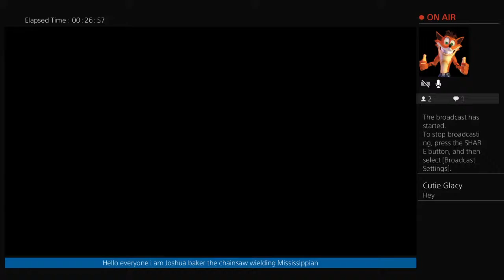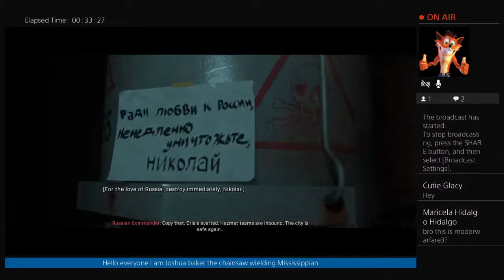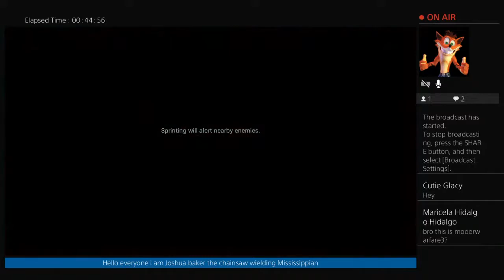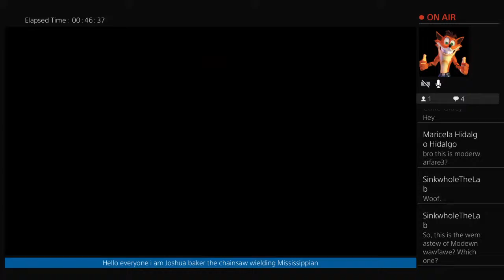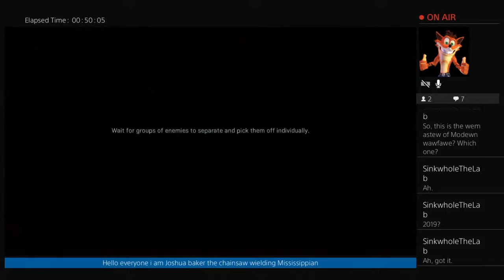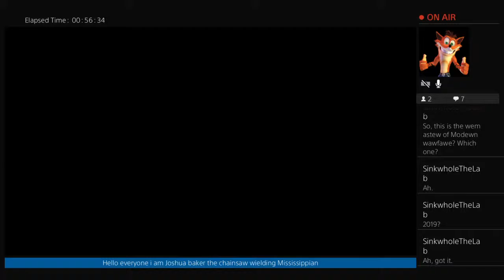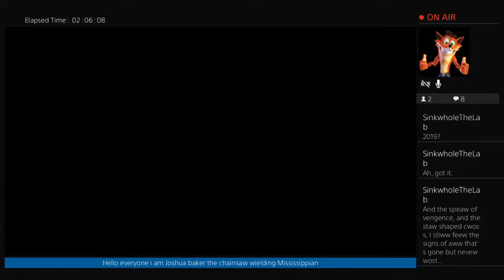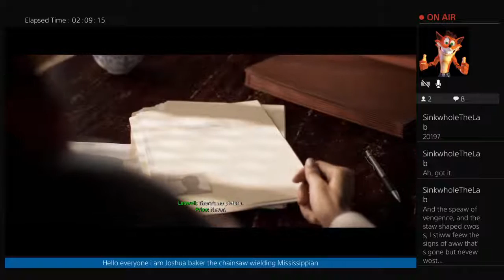Joshua baker plays call of duty modern warfare(ps4) #3